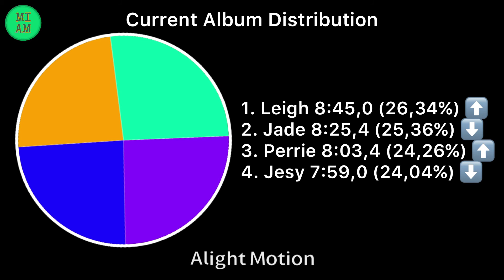Little Mix - Happiness ~ Line Distribution | MIAM